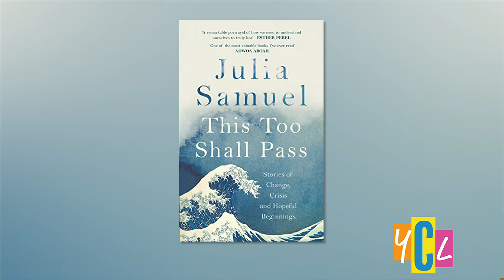Coping with Grief and Loss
Close friend of Princess Diana, psychotherapist and best-selling author of "Grief Works," Julia Samuel talks about mental health and healing from grief.